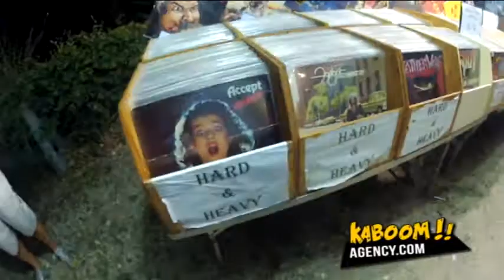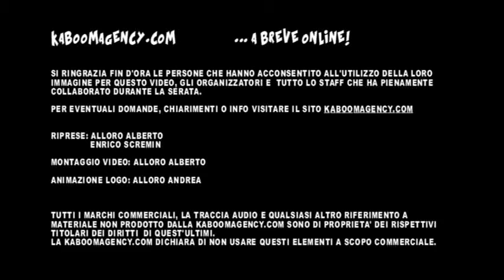Beach Party 2012 by KABOOMAGENCY.COM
BEACH PARTY 2012 @ Eurobaita al Lago - Castelfranco Veneto (27/07/2012)
video by KABOOMAGENCY.COM

Video song: Yeah Yeah Yeahs - Heads Will Roll (A-Trak Remix)

All trademarks, audio track, and any other material not owned by kaboomagency.com are the property of their respective rights holders. The kaboomagency.com don't use this elements for commercial purposes.